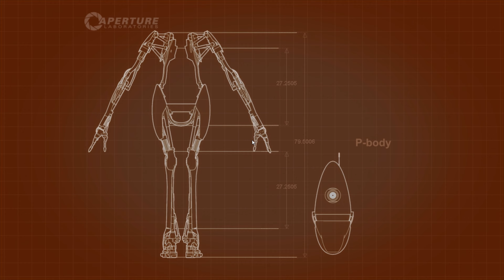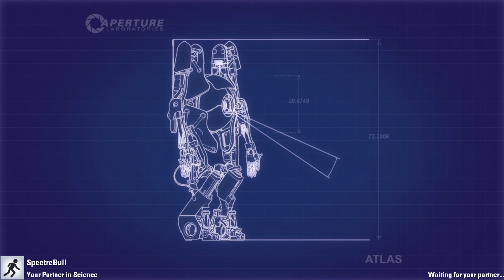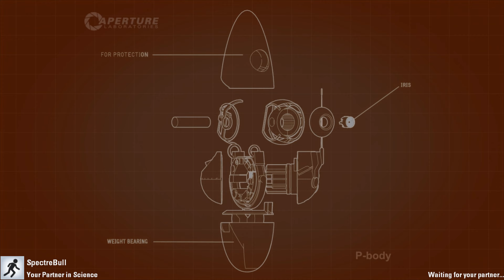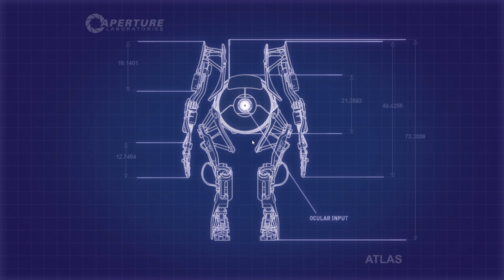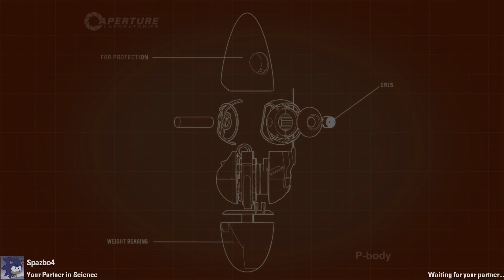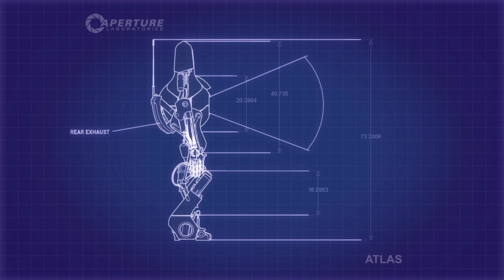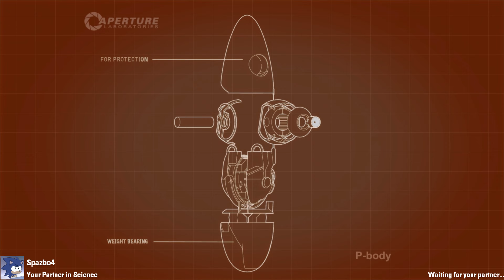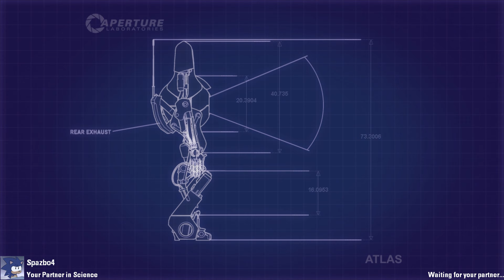Longplay of Portal 2 - Co-op Peer Review (DLC)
Longplay of Portal 2 - Co-op Peer Review (DLC), played on the Xbox 360. This game's DLC was released on Oct. 4th, 2011.

0:00:00 - Start
0:01:40 - Art Therapy Course 1: P-body
0:03:56 - Art Therapy Course 2: P-body
0:07:14 - Art Therapy Course 3: P-body
0:09:10 - Art Therapy Course 4: P-body
0:12:25 - Art Therapy Course 5: P-body
0:16:19 - Art Therapy Course 6: P-body
0:18:28 - Art Therapy Course 7: P-body
0:24:13 - Art Therapy Course 8: P-body
0:29:49 - Art Therapy Course 9: P-Body
0:34:08 - Finale
0:35:19 - Ending

0:38:50 - Art Therapy Course 1: Atlas
0:41:06 - Art Therapy Course 2: Atlas
0:44:24 - Art Therapy Course 3: Atlas
0:46:20 - Art Therapy Course 4: Atlas
0:49:35 - Art Therapy Course 5: Atlas
0:53:29 - Art Therapy Course 6: Atlas
0:55:38 - Art Therapy Course 7: Atlas
1:01:23 - Art Therapy Course 8: Atlas
1:06:59 - Art Therapy Course 9: Atlas
1:11:18 - Finale
1:12:30 - Ending

By: Spazbo4 & SpectreBull